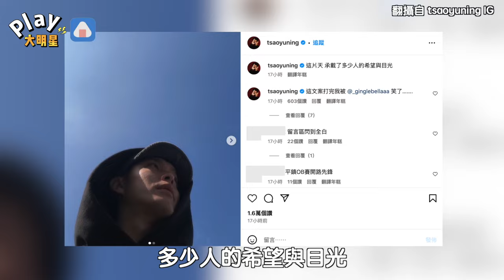曹佑寧PO天空照寫浪漫文案 下秒被王淨留言恥笑網友：我只看到一片白...